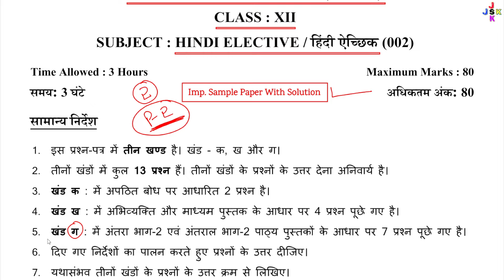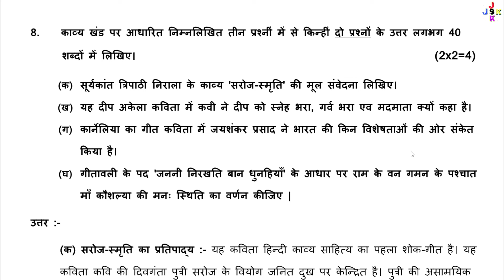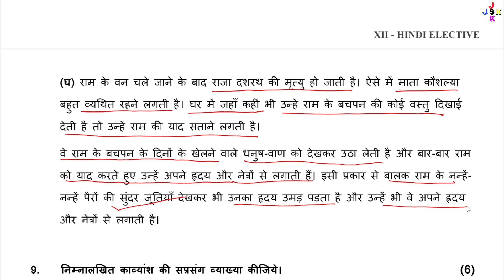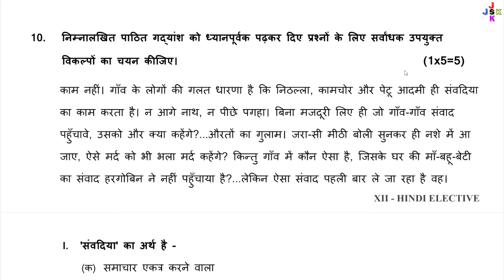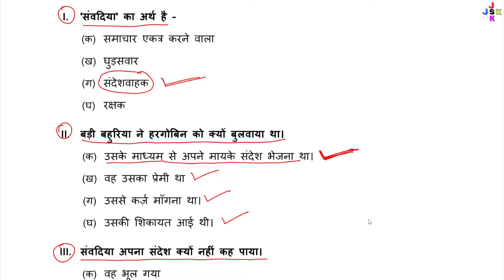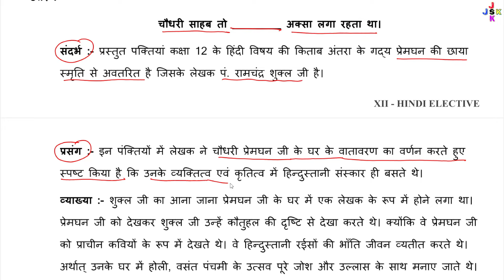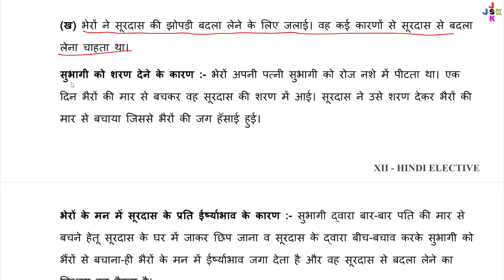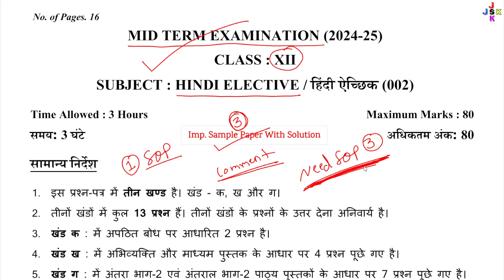class 12 hindi mid term sample paper 2024-25 | paper 2 part-2